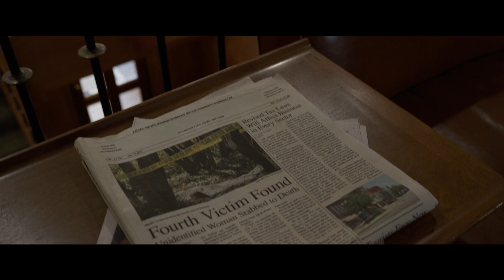THE LITTLE THINGS - Trailer #1 Deutsch HD German (2021)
► Warner Bros. präsentiert den deutschen Trailer zu THE LITTLE THINGS ► THE LITTLE THINGS - Demnächst im Kino! DE Kanal für aktuelle Kinotrailer.

Die Oscar-Preisträger Denzel Washington („Training Day“, „Glory“), Rami Malek („Bohemian Rhapsody“) und Jared Leto („Dallas Buyers Club“) sind im Kriminal-Thriller „The Little Things“ in den Hauptrollen zu sehen. Regie führte John Lee Hancock („Blind Side – Die große Chance“, „Saving Mr. Banks“, „The Founder“) nach einem von ihm selbst verfassten Original-Drehbuch.

Eigentlich sollte Joe „Deke“ Deacon (Washington), der Deputy Sheriff von Kern County, auf einer Routine-Mission in Los Angeles nur ein paar Beweise überprüfen. Doch stattdessen wird er in die Suche nach einem Serienmörder verwickelt, der die Stadt terrorisiert. Der leitende Ermittler des L.A. Sheriff Departments, Sergeant Jim Baxter (Malek), ist von Dekes polizeilichen Instinkten beeindruckt und nimmt – inoffiziell – seine Hilfe in Anspruch. Doch während die beiden Cops dem Mörder auf der Spur sind, kommen immer mehr Geheimnisse aus Dekes Vergangenheit ans Tageslicht – Geheimnisse, die so verstörend sind, dass sie mehr als nur Baxters Fall bedrohen könnten.

Weitere Hauptrollen in „The Little Things“ spielen Natalie Morales („Battle of the Sexes – Gegen jede Regel“), Terry Kinney („Mile 22“, TV-Serie „Billions“), Chris Bauer („Sully“, TV-Serie „The Deuce“), Joris Jarsky (TV-Serie „Bad Blood“), Isabel Arraiza (TV-Serie „Pearson“) und Michael Hyatt („Crazy Ex-Girlfriend“).

Produziert wurde der Film von Oscar- und Emmy-Preisträger Mark Johnson („Breaking Bad“, „Rain Man“) und John Lee Hancock. Ausführende Produzenten waren Mike Drake und Kevin McCormick.

Hinter den Kulissen arbeitete Hancock mit zahlreichen langjährigen Mitstreitern zusammen, darunter der Oscar-nominierte Kameramann John Schwartzman („Seabiscuit – Mit dem Willen zum Erfolg“, „The Founder“, „Saving Mr. Banks“), der Oscar-nominierte Produktionsdesigner Michael Corenblith („Apollo 13“, „The Founder“, „Blind Side – Die große Chance“), Editor Robert Frazen („The Founder“) und Kostümdesigner Daniel Orlandi („The Founder“, „Blind Side – Die große Chance“). Die Musik stammt von Oscar-Kandidat Thomas Newman („1917“ „Bridge of Spies – Der Unterhändler“, „Saving Mr. Banks“).

Warner Bros. Pictures präsentiert eine Gran Via Production: „The Little Things“. Den weltweiten Verleih übernimmt Warner Bros. Pictures. Die Veröffentlichung des Films ist ab 28. Januar 2021 geplant.

► Warner Bros. Pictures präsentiert:
Titel: THE LITTLE THINGS
Film Release: Demnächst im Kino!
Genre: Krimi/Thriller

► Gefällt euch der neue Trailer mit DenzelWashington und den Oscar®-Gewinnern RamiMalek und JaredLeto zum Film TheLittleThings? DE Kanal.

Empfohlener Filmtrailer:
► WONDER WOMAN 1984: